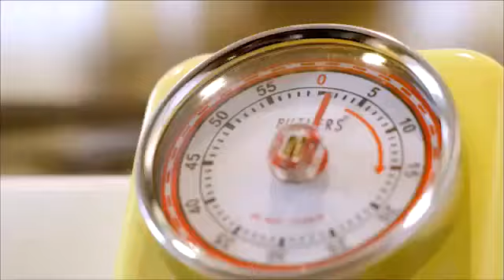8 Ocak 2022(2)